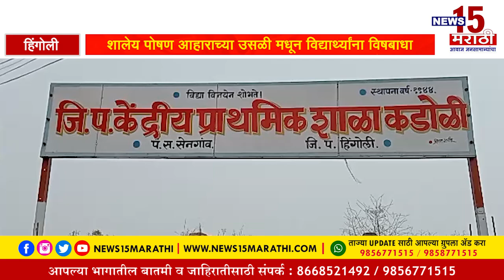आहारातून 20 ते 25 विद्यार्थ्यांना विषबाधा.! शिक्षक आणि शालेय समितीचं दुर्लक्ष...